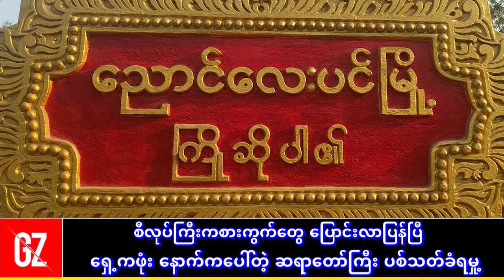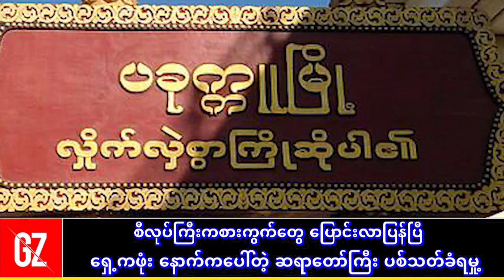ရှေ့ကဖုံး နောက်ကပေါ်တဲ့ ဆရာတော်ကြီး ပစ်သတ်မှု့! KIA နှင့်စစ်တပ်တိုက်ပွဲ ဗိုလ်မှူး ၁ဦးအပါ ၁၂ ဦးသေဆုံး